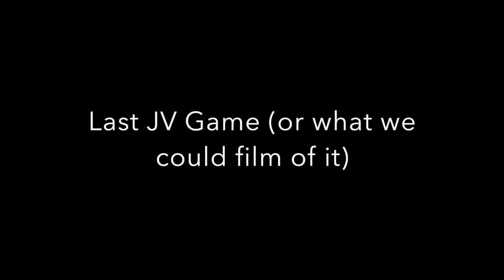JV Prout vs Classical (Last Game)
JV Prout vs Classical (Last Game) - February 21, 2017